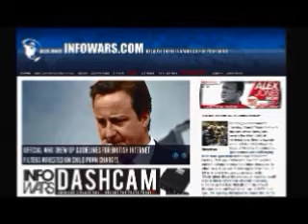The Alex Jones show Tuesday March 4th 2014 part 9 of 15 edited